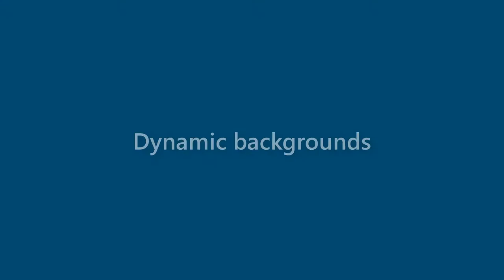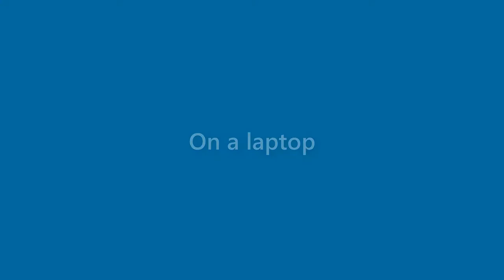Natalie Clark - appearance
Name Look - Natalie Clark - appearance. In this video we present "Natalie Clark" name look and feel in various scenarios.
This video will cover:
How does "Natalie Clark" look as a personal letterhead?
How does "Natalie Clark" look on a business card?
How does "Natalie Clark" look on a computer/laptop screen?
How does "Natalie Clark" look with different background colors?
How does "Natalie Clark" look with various fonts?